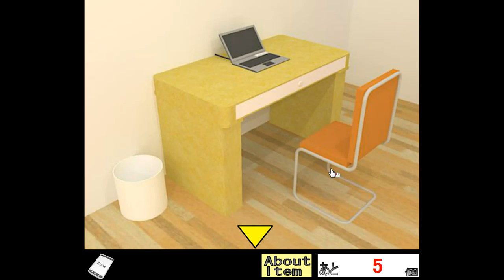Sonohigurasi7's Work of Side Job Escape Walkthrough